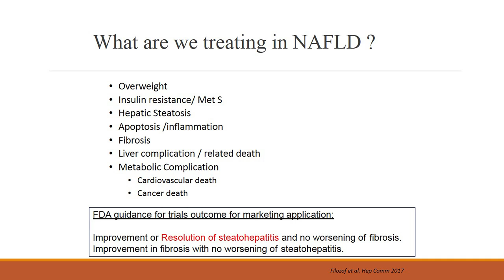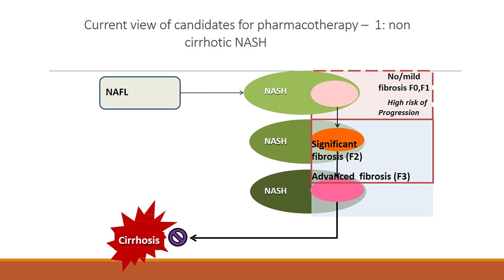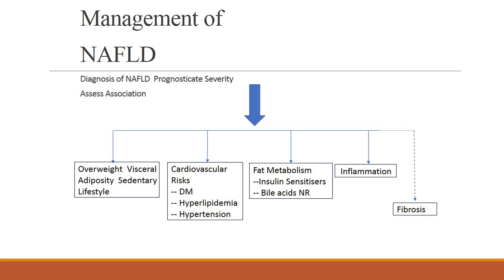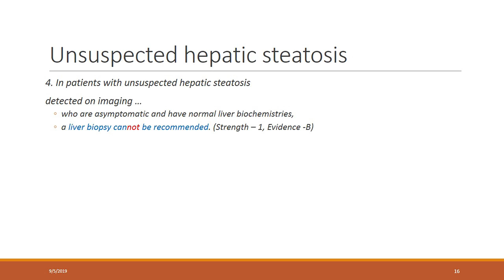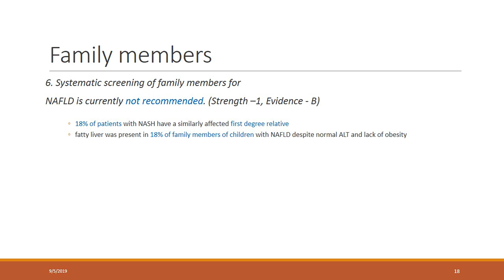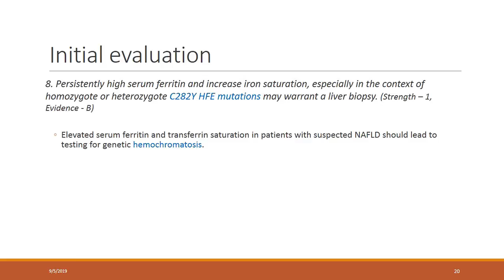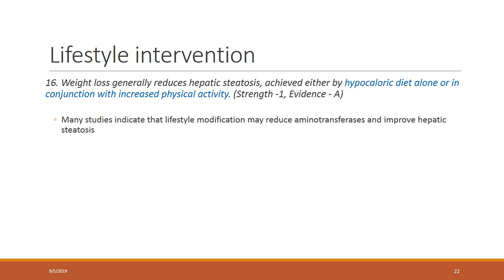NAFLD Management Episode-(2)